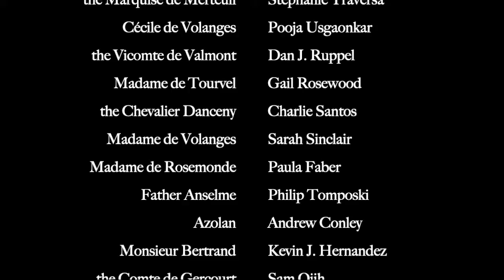30 Read in My Heart | Dangerous Liaisons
Revenge starts out petty.

DANGEROUS LIAISONS
a Head Trick Theatre production
adapted and directed by Rebecca Maxfield from the novel by Pierre Choderlos de Laclos
produced by Rebecca Maxfield and Audrey Dubois

Episode 30: Read in My Heart
features
Dan J. Ruppel as the Vicomte de Valmont
Pooja Usgaonkar as Cécile de Volanges
Charlie Santos as the Chevalier Danceny
Sarah Sinclair as Madame de Volanges

ABOUT HEAD TRICK THEATRE
Head Trick Theatre is a performing group based in Providence, RI that puts on innovative productions of classic plays with a focus on the importance of liveness. Recent staged productions include "Mrs. Dalloway," "Queen Margaret", and "Goblin Market". Digital pandemic productions include "Dangerous Liaisons", our upcoming audio play of "A Midsummer Night’s Dream", and the Zoom reading of our canceled spring 2020 show, Aphra Behn's "The Lucky Chance".